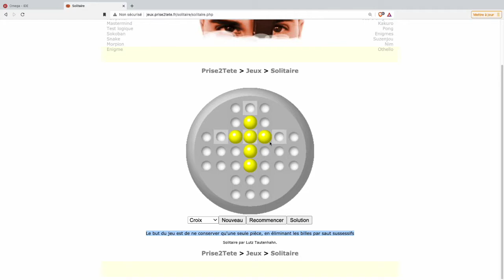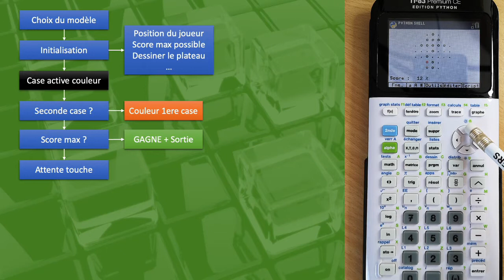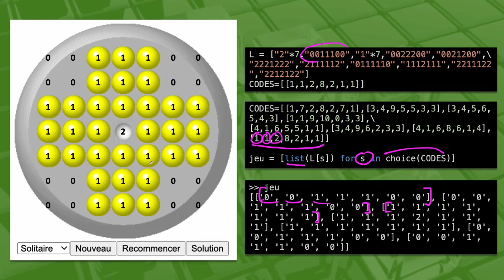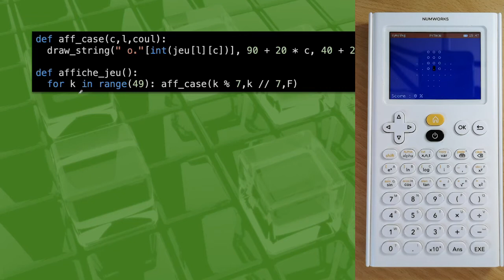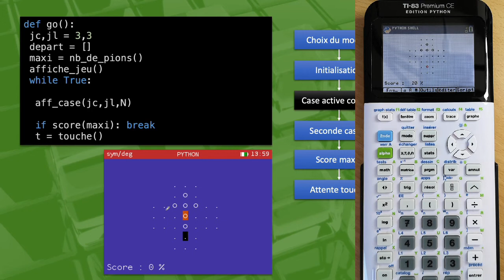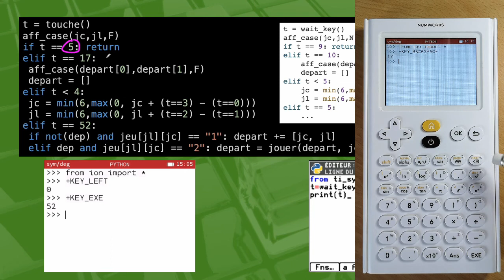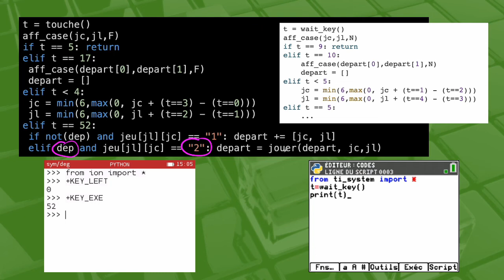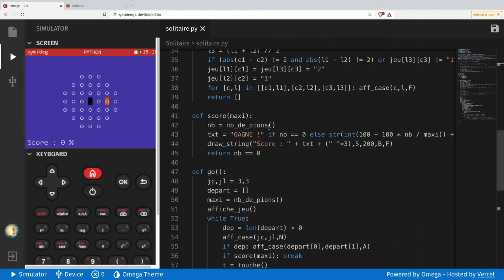Python - Jeu de solitaire - Numworks et Ti-83 Premium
Dans cette vidéo je vous explique comment programmer facilement plusieurs jeux de solitaire sur votre machine.

Remarquez que dans cette version il est possible de jouer en diagonale ;-)